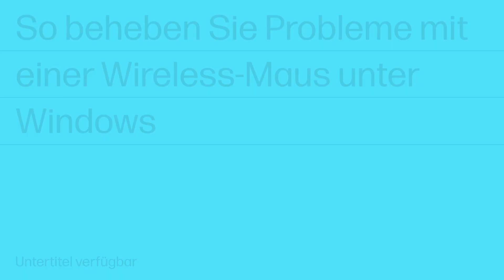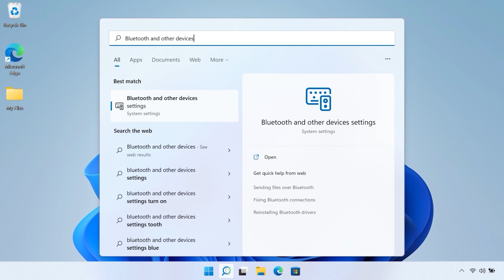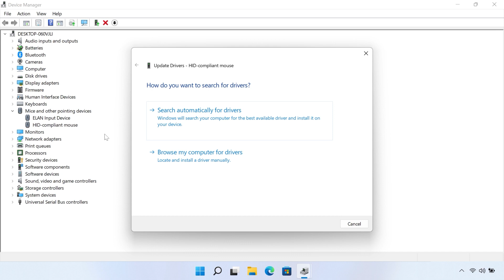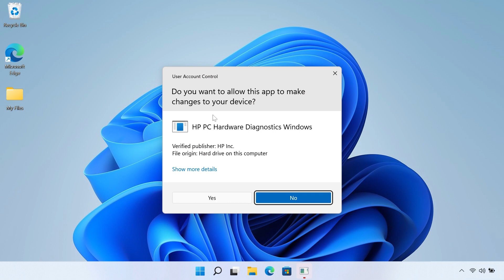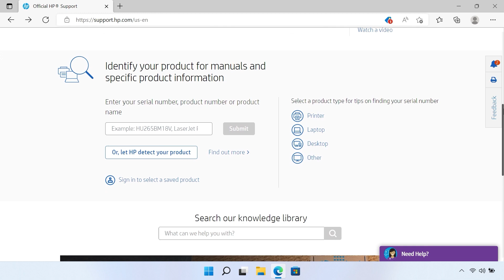So beheben Sie Probleme mit einer Wireless-Maus unter Windows | HP Zubehör | HP Support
Wenn Probleme mit ihrer Wireless-Maus auftreten, die nicht ordnungsgemäß funktioniert, sehen Sie sich dieses Video an, um zu erfahren, wie Sie Ihre Maus oder Wireless-Verbindung potenziell reparieren können. Dazu gehört die Fehlerbehebung bei Mäusen mit USB-Empfängerverbindungen sowie bei Mäusen mit Bluetooth-Verbindungen.

Kapitel:
00:00 Einleitung
00:11 USB-Verbindung überprüfen
01:23 USB-Verbindung zurücksetzen
02:00 Bluetooth-Verbindung überprüfen
02:31 Hardwaretreiber aktualisieren
03:29 Bluetooth-Gerät neu installieren
04:10 Hardware mit HP PC Hardware Diagnostics testen